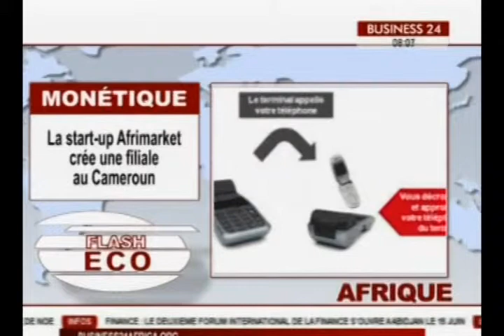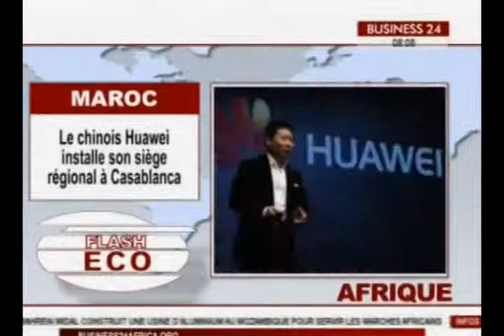Flash Eco du Jeudi 04 Juin 2015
Au sommaire de ce Flash Eco du  Jeudi 04 Juin 2015 :
- La CFAO inaugure sa plus grande concession d'Afrique de l'Ouest
- BIAO-CI devient NSIA Banque
- Éducation: Réouverture du plus grand Lycée Français d'Abidjan
- Banque : Exim Bank Of China ouvre un bureau au Maroc pour couvrir 26 pays africains